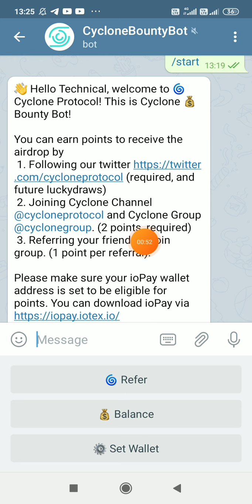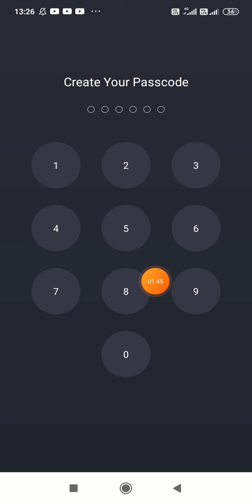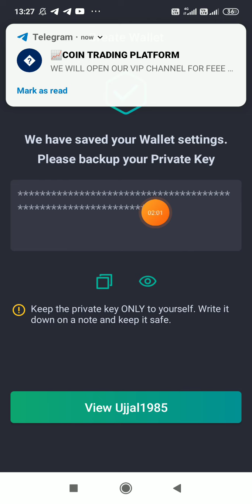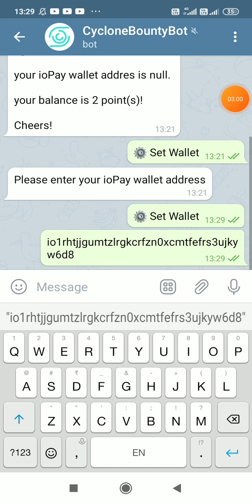100$ H2S Plus 20$ Cyclone Bounty || Biggest & Legit Airdrop 2021.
100$ H2S Plus 20$ Cyclone Bounty  || Biggest & Legit Airdrop 2021.

100$ H2S Plus 20$ Cyclone Bounty  || Biggest & Legit Airdrop 2021.